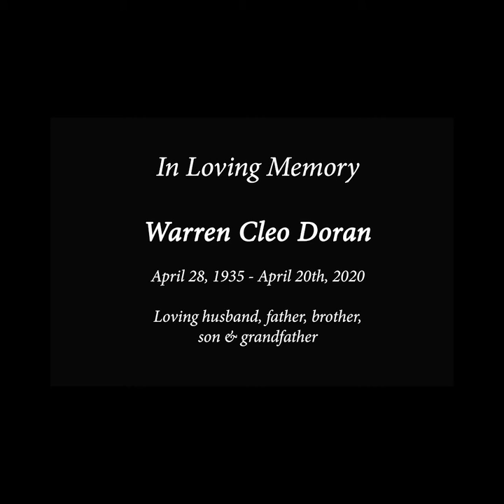Darryl Eugene Doran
Celebrating Darryl's Life